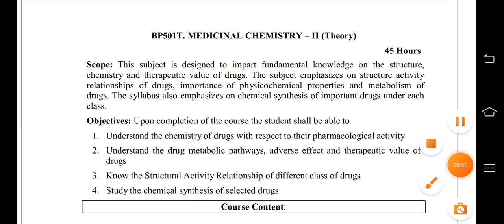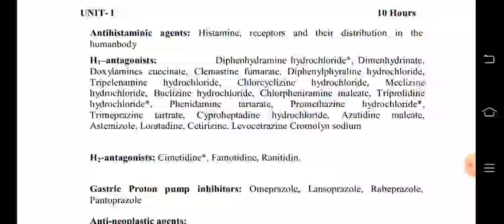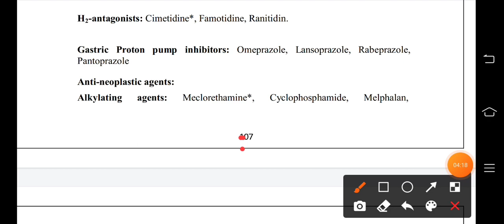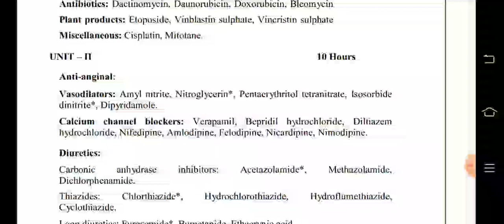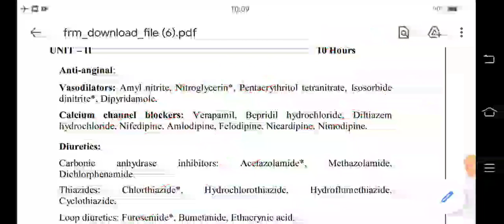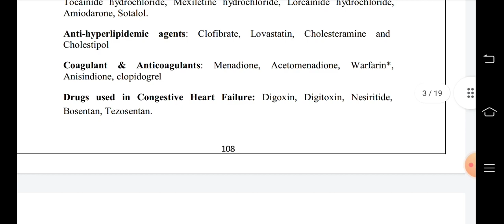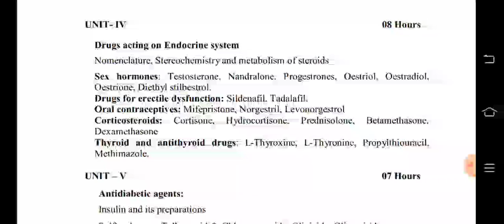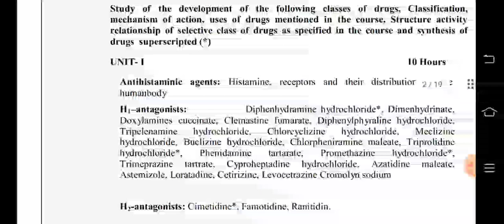5th sem Medicinal Chemistry - II syllabus